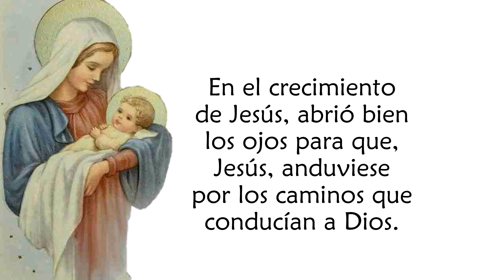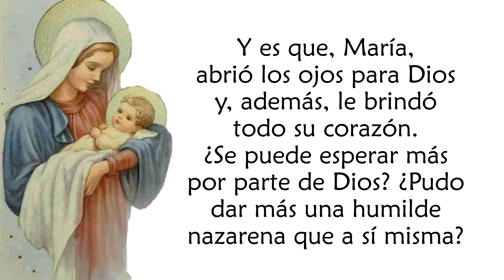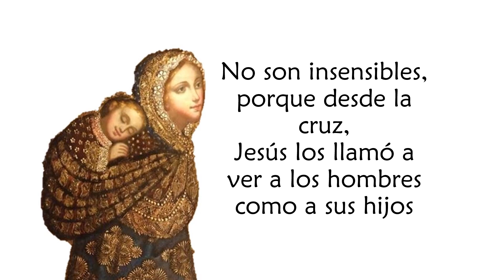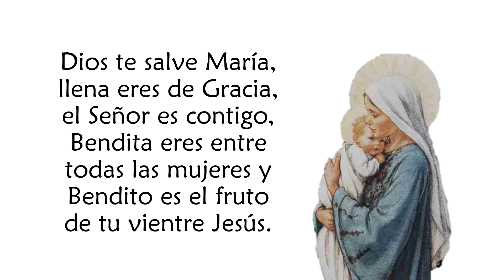Meditaciones del Mes de María - día 2